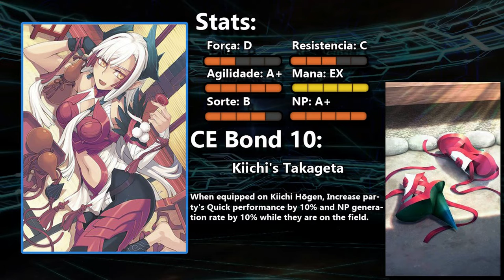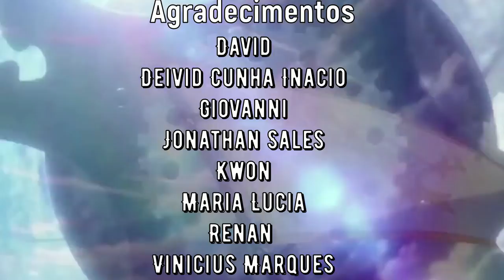Análise de Servo - Kiichi Hougen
Hoje temos a análise da serva gratuita do evento do ano novo dos tengus. Relembrando que com ela virá a Kagekiyo, no gacha! Então a Assassin gratuita é boa? Vamos descobrir.